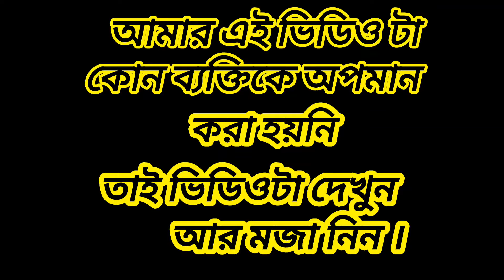mesho থেকে অডার করা নকল মহানায়ক 🤩||প্রসেনজিৎ চ্যাটার্জির পর্দা ফাঁস 😜||নকল বুম্বা দা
mesho থেকে অডার করা নকল মহানায়ক 🤩||নকল প্রসেনজিৎ চ্যাটার্জির পর্দা ফাঁস#নকল বুম্বা দা

Meeshe থেকে অডার করা নকল মহানায়ক||নকলপ্রসেনজিৎ ।। নকলবুম্বাদা ।।banglamovie

Meeshe থেকে অডার করা নকল মহানায়ক||

👉video link 🍂🍁

🍁🍂 your queries 🍁🍂🍂🍂

Bangla movie new prosanjit
Bangladesh
 India film star prosanjet
 Prosanjeet
 Prosanjit chatterjee
 Prosanjit cinema
Prosenjit bangla movie
 bangla cinema
bangla movies
 bangladesh vlog
 comedy video
 dhaka bangladesh
 prosenjit bangla movie
 prosenjit chatterjee
prosenjit chatterjee movie
 prosenjit chatterjee movies
নকল প্রসেনজিৎ
নকল বুম্বা দা
নকল মহানায়ক

কন্ঠ নকল#manna#bangla movie#prosenjit chatterjee#comedy video#bangla natok video#নকল বুম্বা দাnew bangla movie#prosenjit bangla movie#bangla movies#bangla cinema#prosenjit chatterjee movies#Prosanjeet#eskay full movie#eskay movies#India film star prosanjet#Bangladesh#dhaka bangladesh#bangladesh vlog#prosenjit chatterjee and rituporna sengupta#নকল প্রসেনজিৎ#shortsvideo#funnyvideo#
duplicateProsenjitroast#duplicateprosenjit#
banglafunnyvideo#Prosenjitcomedyvideo#
পসেন পসেনজিৎতের বাংলা মুভিnew bangoli rost video #

◀️ video link 🎦

◀️ video link 🎦

◀️ video link 🎦

◀️ video link 🎦

new roast video

bengali boudi vlog roast

rosting video

new bangla funny video// New Bengali Roast video